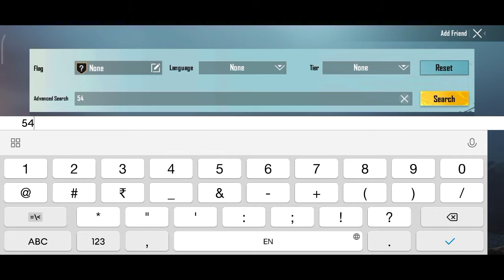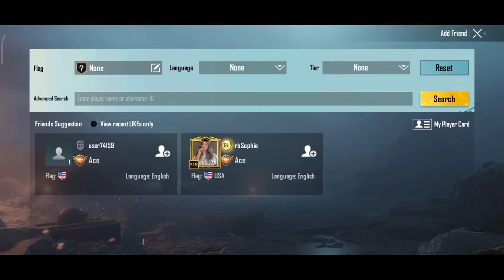BATTLEGROUNDS MOBILE INDIA NEW NEWS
id of that acount 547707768